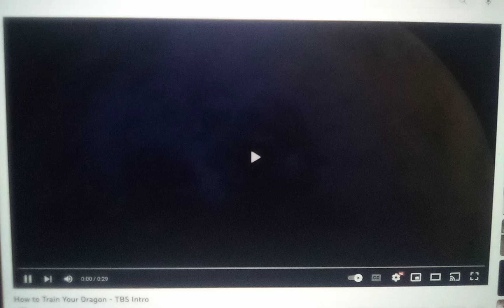DreamWorks Animation Skg (2010)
Taken from How To Train Your Dragon on TBS. Maybe this movie will air on TeenNick someday.

Movie Release Date: March 26, 2010